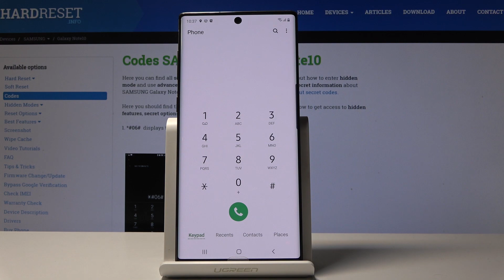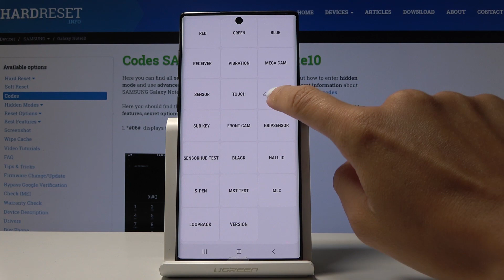How to Activate Test Mode in SAMSUNG Galaxy Note 10 - Hardware Test Menu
Check out if all features in your Samsung Galaxy Note 10 works correctly. When you need to perform some tests on your SAMSUNG take a look at our tutorial. Learn how to enable and disable the hidden mode, named Test Menu. Perform it quickly and make sure that everything works properly. Make sure that all the features works correctly.
How to disable Test Mode in Samsung Galaxy Note 10? How to activate Test Mode in Samsung Galaxy Note 10? How to use Test Mode in Samsung Galaxy Note 10? How to enable Test Mode in Samsung Galaxy Note 10?